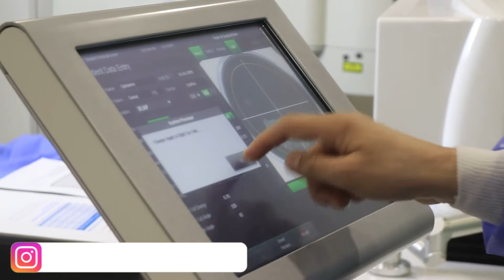Göz əməliyyatı BELƏ edilir - Baxın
Uzman Doktor Emil Yusifov

İnstaqram: dremilyusifov

Bugün lazer göz əməliyyatlarından danışacağıq. Bildiyiniz kimi lazer göz əməliyyatları eynəkdən qurtulmaq üçün edilir.  Bu buynuz qişanın şəklini dəyişdirməklə baş verir.
Lazer göz əməliyyatları kəsikli və kəsiksiz olur.
Daha ətraflı videoda...